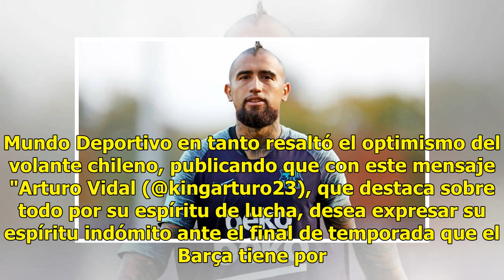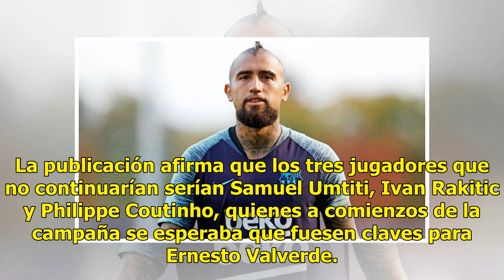Las reacciones que generó en España la publicación de Arturo Vidal en Instagram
© AFP Los principales medios deportivos destacaron el mensaje del volante chileno luego de la dolorosa eliminación de la Champions.